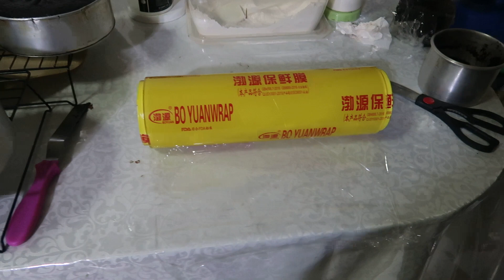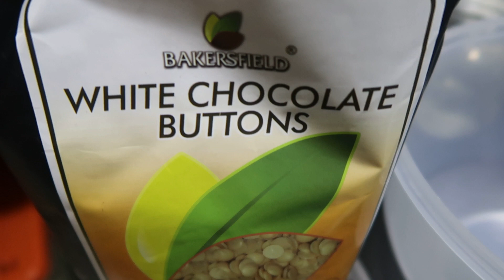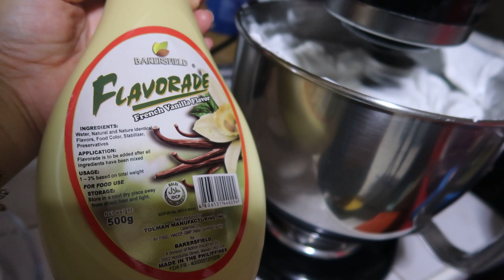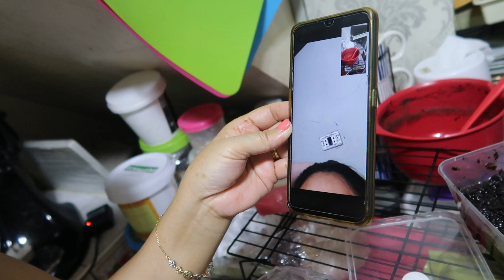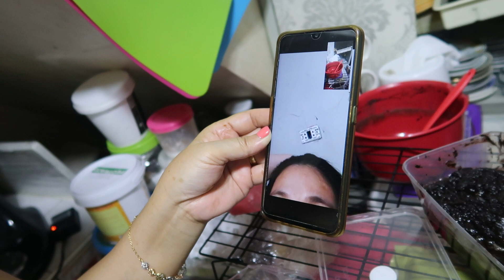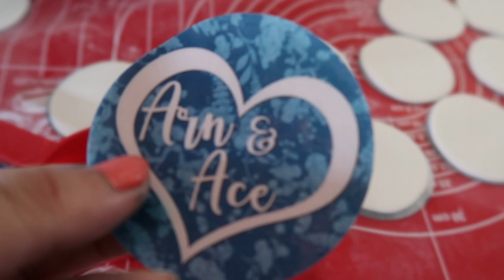Ang dami nangyaring cake disaster dto || DIY CAKE BASE || TIPS & HACKS || WEDDING CAKES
Love lots,
Lulu